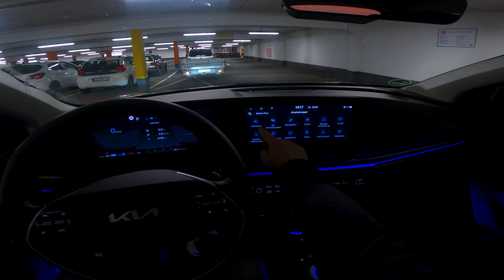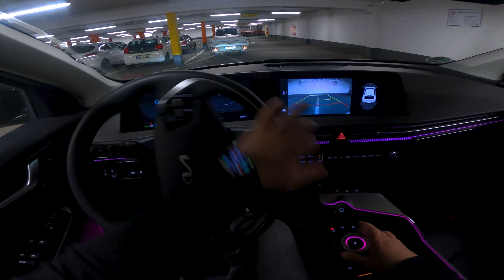2021 Kia EV6 Long Range RWD(229HP)-POV Driving on German Autobahn|0-100|Top Speed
Kia EV6 Long Range RWD from 2021 with 229HP and 350Nm.Driving on German autobahn at top speed 192km/h.Acceleration 0-100 and walk-around.
Please note, Germany is the country of "no speed limit" highways. So in some places, it's allowed to drive very fast.

TimeCodes:

0:00 Walk-around and interior
2:18 Reverse Sound
2:44 Motor Sound outside
3:00 City Driving
4:10 Driving on Autopilot
4:42 Autobahn Driving
5:08 Top Speed 192km/h
5:55 0-100 Acceleration
6:53 Casual driving
8:07 Another 0-100 Acceleration

📷 My POV Equipment.
Hat Clip
Gimbal for Phone
Link for Ambient Lighting from my Tesla